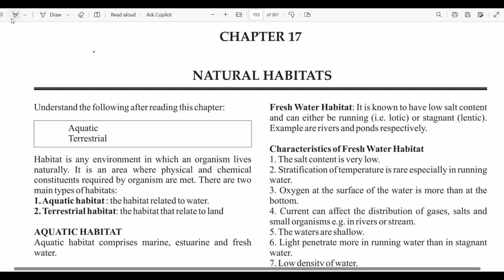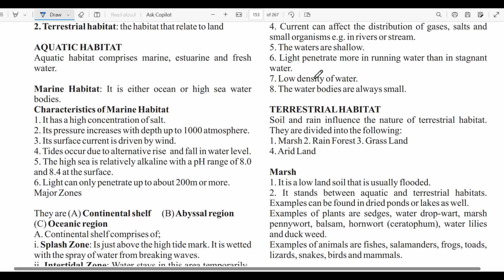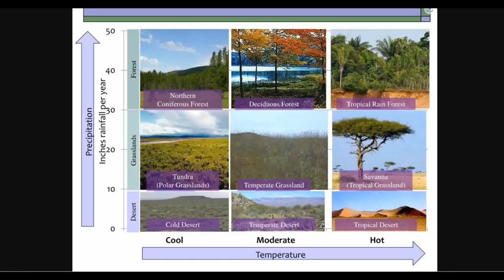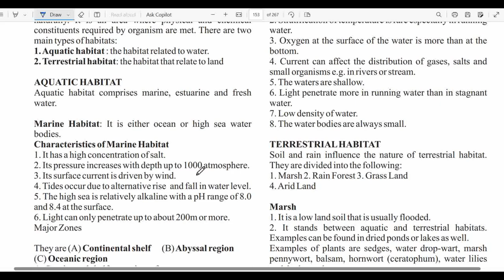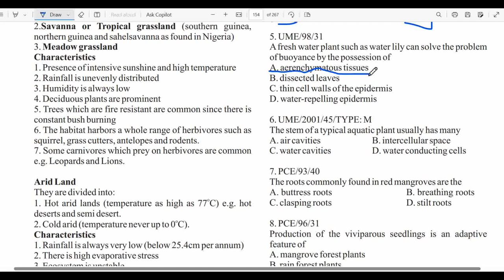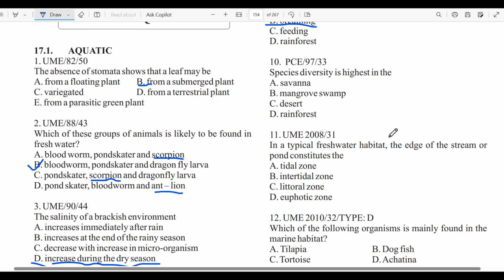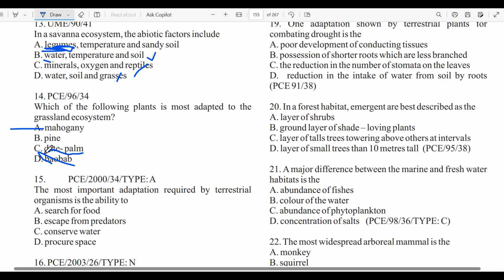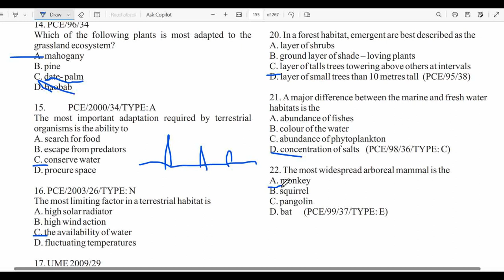Topic 17: JAMB Biology - Natural Habitats (20 Questions and Answers)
This video gave a succinct summary of the 17th topic of the JAMB syllabus using 20 questions and detailed answers.